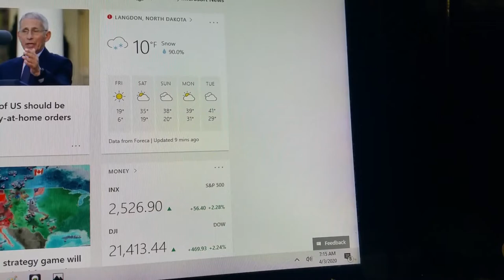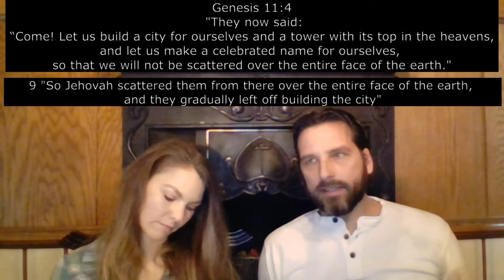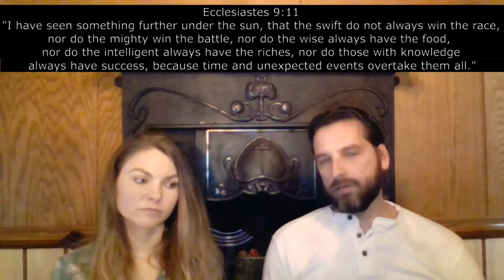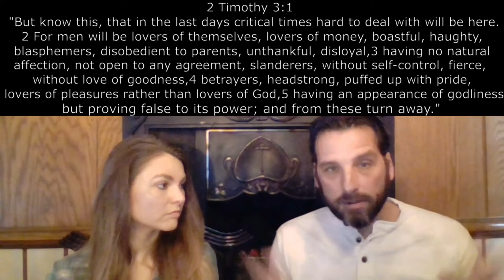Final Last Days ~ Hall sell off? ~ Tiffany Makes Cookies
The final part of the last days of winter, we mean it this time, don't you disagree. We also discuss if The Virus will be a reason to sell the halls along with some other stuff, than Tiffany makes Cookies. (Recipes below)

Soft Ginger Molasses Cookies
2 1/4 C Flour
2 teaspoon Ginger
1 teaspoon baking soda
3/4 teaspoon cinnamon
1/2 cloves
1/4 teaspoon salt
3/4 c butter, softened
1 cup white sugar
1 egg
1 tablespoon water
1/4 cup black strap molasses
2 Tablespoons white sugar

Preheat Oven to 325 F.  Mix all dry ingredients together, ( Flour, baking soda, ginger, cinnamon, cloves, salt)  set aside. In another bowl or mixer, cream together butter and sugar. Add the egg, water, molasses. Than add the mixed dry ingredients. Shape dough into balls and rill into white sugar. Place cookies 2 inches apart on a cookie sheet and flatten slightly. Bake for about 10 minutes. Store in airtight container.

Oatmeal Cookies
1 cup white sugar
1 cup brown sugar
1 cup shortening
2 eggs
1 teaspoon vanilla
Cream these 5 ingredients together in one bowl
1 1/2 cup flour
1 teaspoon salt
1 teaspoon baking soda
3 cups oatmeal
Mix these 4 ingredients in another bowl and add them to the first bowl.
Using a spoon or small ice cream/melon ball, scoop out dough and drop on cookie sheet. Bake  325 F 10-12 minutes or until not doughy anymore.